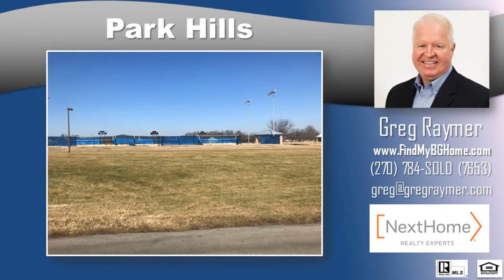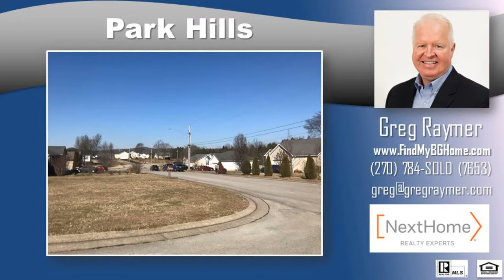4 bed 2 bath Park Hills homes for sale